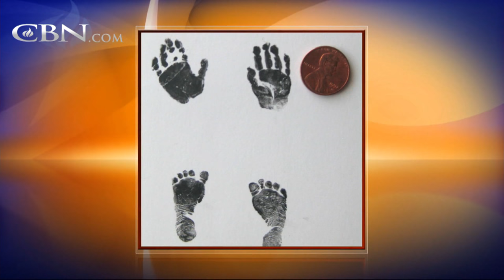Building a Thriving Business After Personal Tragedy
Shark Tank winners Rick and Melissa Hinnant talk about how they started their $7 million business after the sudden loss of their baby.